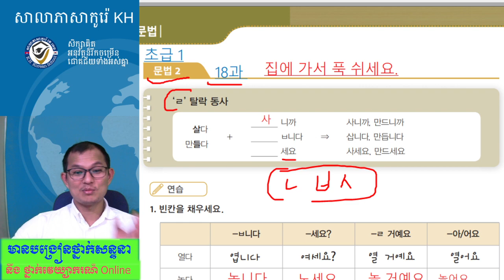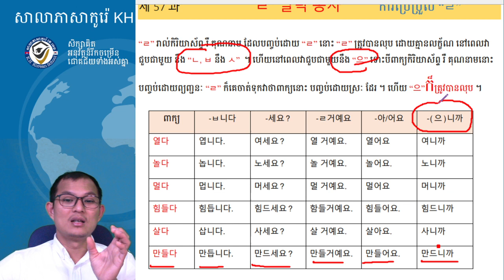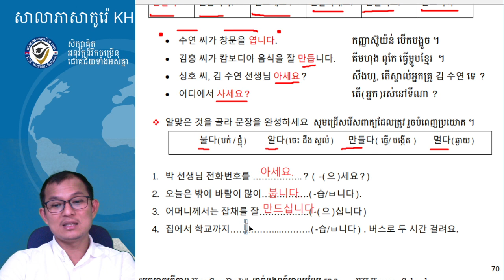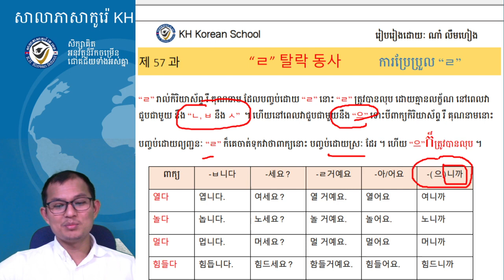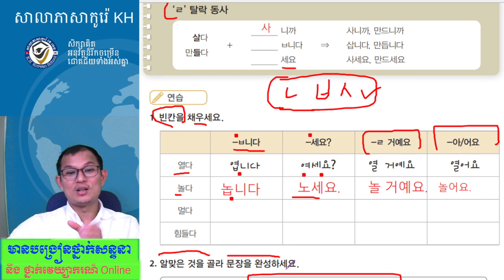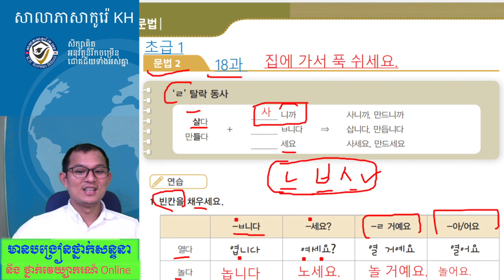រៀនភាសាកូរ៉េ សន្ទនាភាសាកូរ៉េខ្លីៗ សិក្សាវេយ្យាករណ៍ភាសាកូរ៉េ 한국어 문법 사회통합 프로그램 초급1, 18과-2 : "ㄹ" 탈락 동사